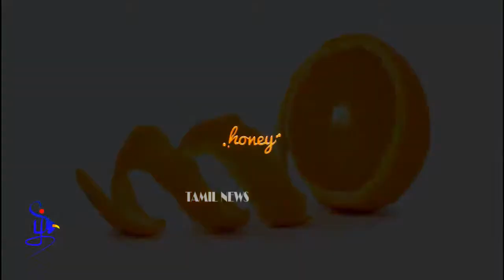Tips for Brighten your Skin within a week!!! |Tamil News